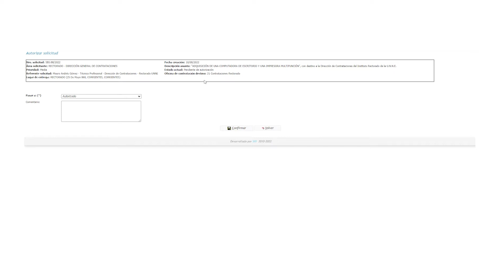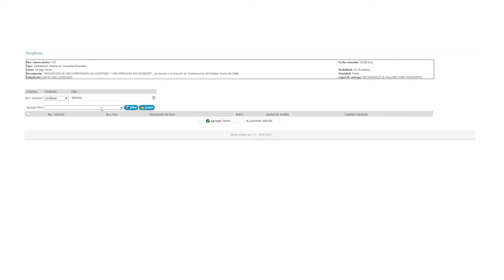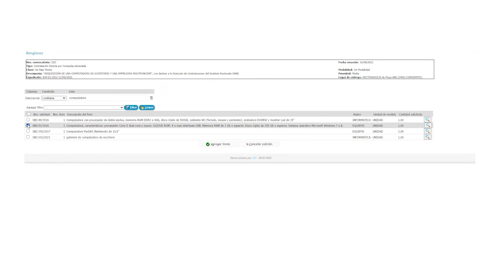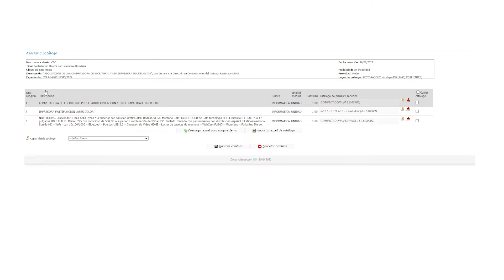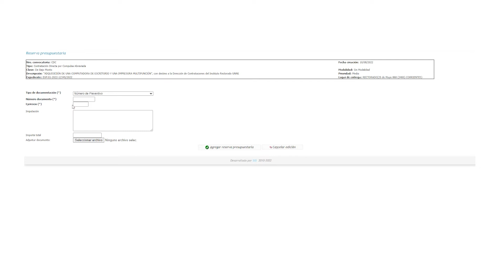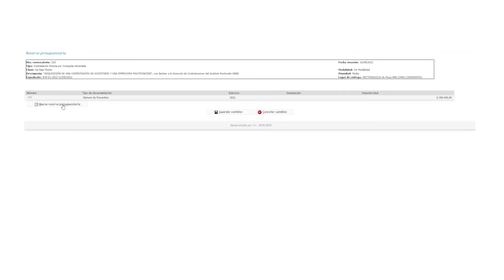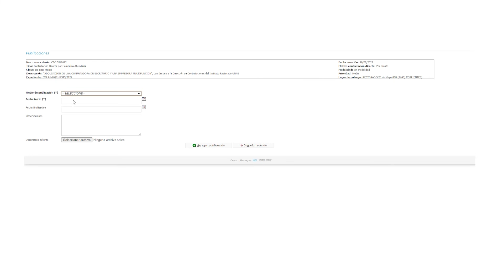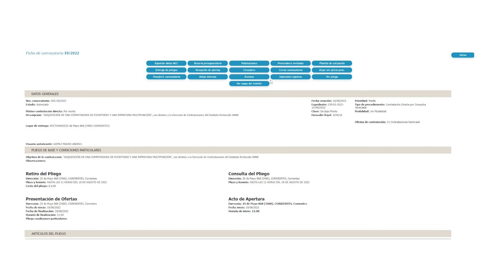Siu Diaguita - Convocatoria